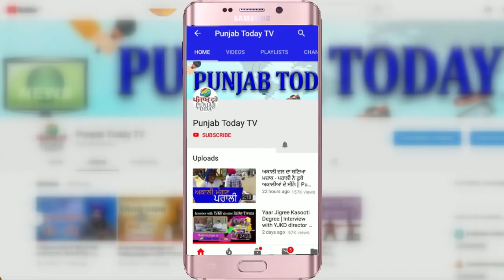लोगों के आक्रोश में फसा गोदी मीडिया, क्या अब सुधरेगा? Godi Media | Sudhir Chaudhary | Arnab